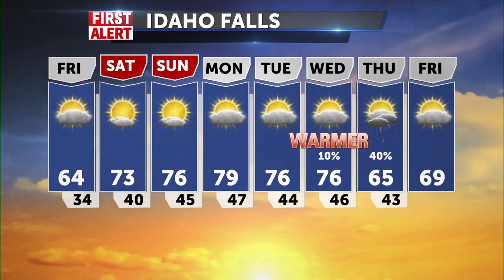3 things to know this morning – April 28, 2023